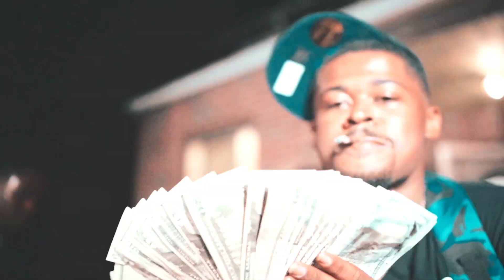Ree Hundo x Heavycounter SB - "Off White" (Official Video) Shot By CTFILMS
Ree Hundo x Heavycounter SB - "Off White"